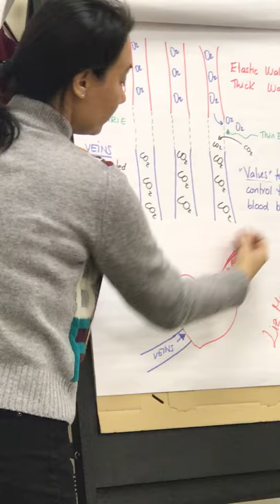Dental Nurse Training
Liz from Smilewisdom trains future dentist nurses